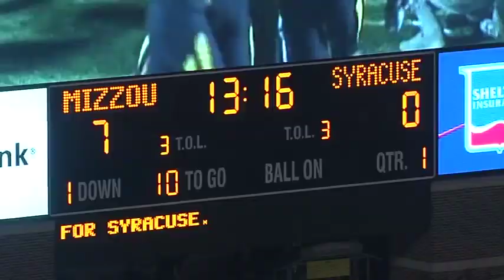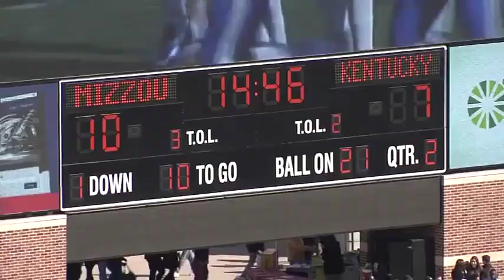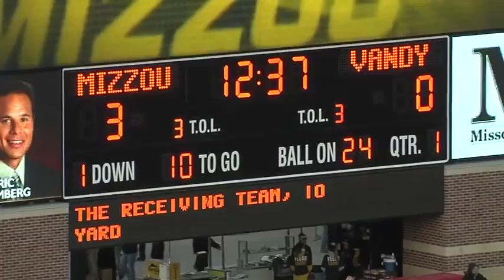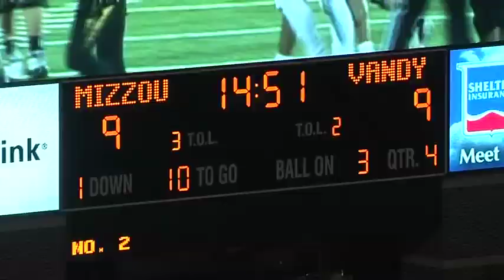Kenronte Walker Strong Safety Highlight Tape 2012 Missouri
Your are watching the highlight tape of professional football player Kenronte Walker Strong Safety formerly of the Cleveland Browns.  Kenronte was the starter at Missouri and a standout player in the SEC.